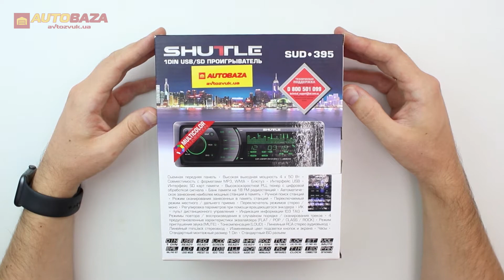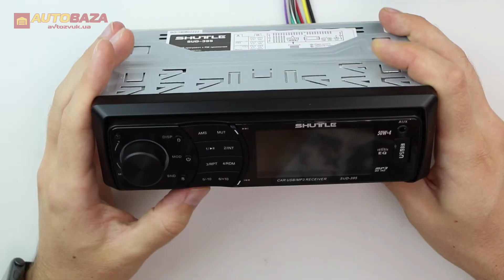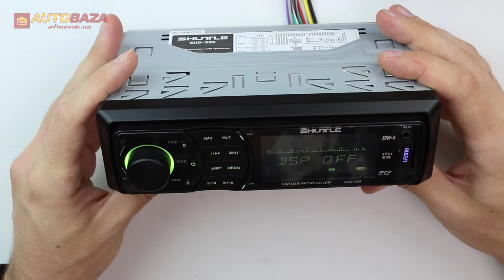Автомагнитола Shuttle SUD-395 Black/Multicolor